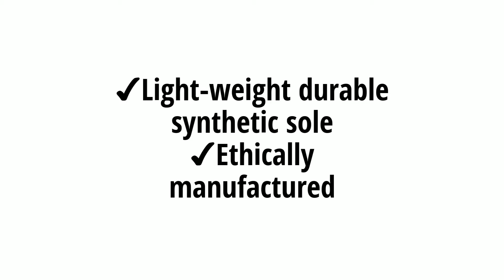Brown Vegan Vegetarian Derby Shoes For Men 3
One of the original classics, this handmade Vegan Derby Men's Shoe is both elegant and comfortable. Wear it and experience true style luxury. Made in Greece from excellent quality non-leather, synthetic material.

Italian design. Handcrafted in Greece.

✔Light-weight durable synthetic sole
✔Ethically manufactured